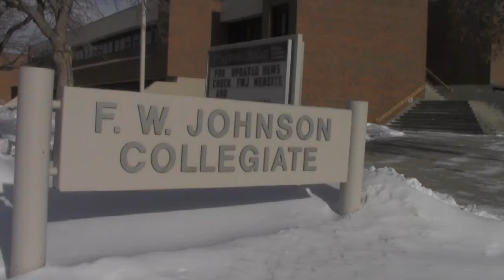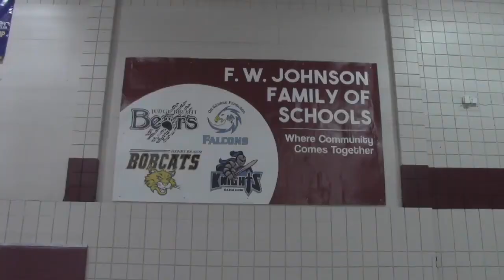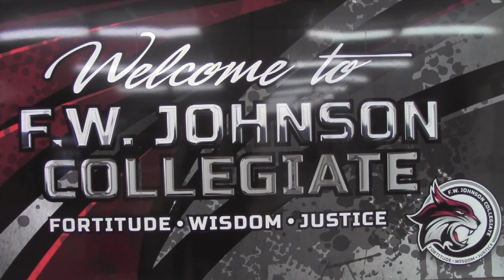Welcome to FWJ 2021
Welcome to FWJ! A little tour and some of the sights and sounds of our great school!